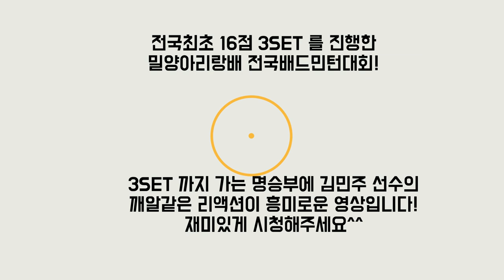결승보다 더 박진감 넘치는 준결! 부산 명물여제님의 리액션도 꿀잼!! 20A혼복 정재훈.정미혜vs최문태.김민주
2019 밀양아리랑배(16점 3세트제) 전국대회 20A혼복 영상입니다.
3세트까지 가는 접전..! 그 와중에 시청자들을 사로잡는  김민주 선수의 애교넘치는 리액션들까지...! 경기만큼 중요한게 선수들의 리액션과 관중들의 응원과 격려인 것 같습니다^^
이번 대회에서 부산 점프 & 부산 블랫 분들과 경기를 많이 치루었습니다. 앞으로 자주 뵙고 교류하고 싶네요!
기회가 된다면 모임에 초대도 해주세요^^ 카메라 들고 갈게요ㅋㅋ